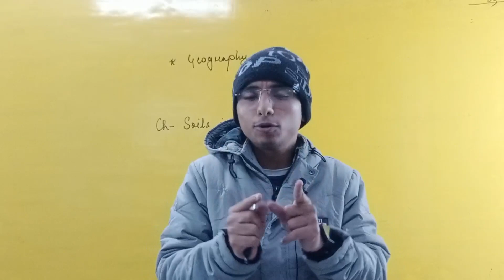Soil Resources in India | Soil Resources Icse Class 10 | Icse Geography class 10